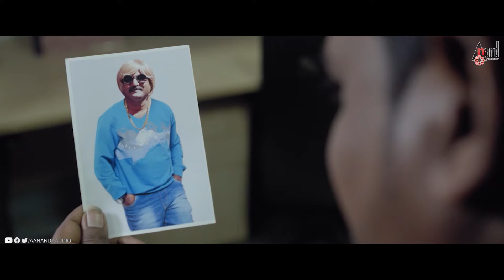ಅಮೆರಿಕ ಅಮಿಬಾ ಆರು ಇಂಚು -----? Comedy Scene | Hari | Vijay Chendur | Chaitra Reddy | MRP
Presenting the MRP Movie Comedy Scene Starring: Hari, Chaitra Reddy & Others Exclusive Only On Anand Audio Comedy Youtube Channel..!!!
♪ Banner: MNY Pictures Productions
♪ Film: MRP
♪ Producers: MD.Shridhar, AV.Krishnakumar (KK),
Mohana Kumar NG, Rangaswamy KR
♪ Story-Screenplay- Direction: Bhahubali
♪ Lyricist:  Dr.V.Nagendra Prasad, Hrudaya Shiva
♪ Starcast: Hari, Chaitra Reddy, Vijay Chendur, Sudha Belwadi,
♪ Record Label: AANANDA AUDIO VIDEO
To Listen On Your Favourite Music Streaming Platform
Operator Codes
To Set this song "Devaru Maadida" as Your Caller Tune!!!

To Set this song "Yaarivanu"as Your Caller Tune!!!

To Set this song "Neenillada Ee Badukali"as Your Caller Tune!!!

To Set this song "Paapa Paapa Aasami"as Your Caller Tune!!!